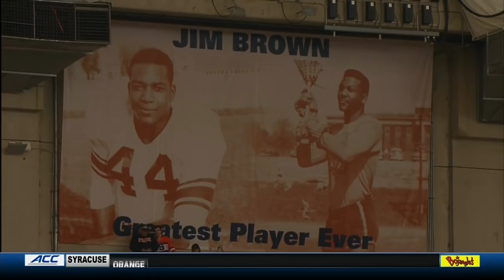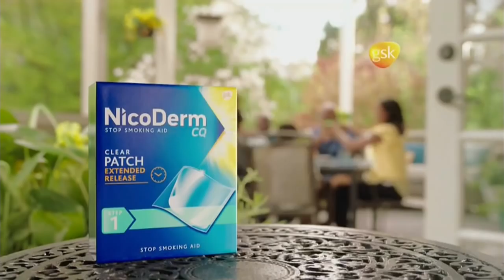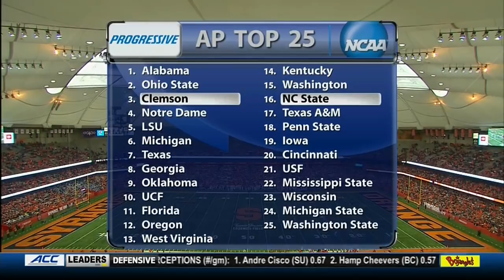North Carolina vs Syracuse Full Game | 2018 ACC Football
The Syracuse Orange defeated the North Carolina Tar Heels 40-37 in a thrilling overtime game.  Redshirt freshman quarterback Tommy DeVito relieved Eric Dungey and threw three touchdown passes to lead the Orange to victory.